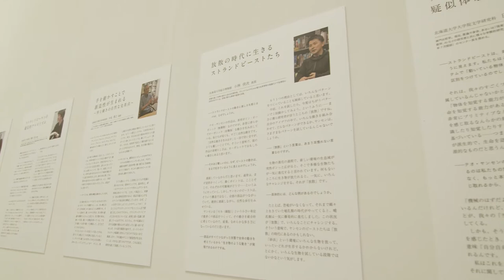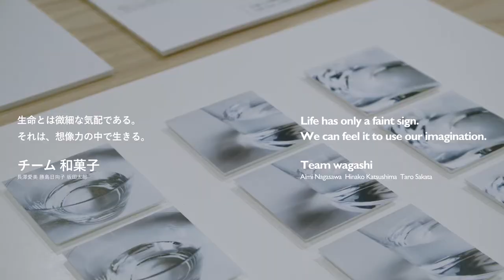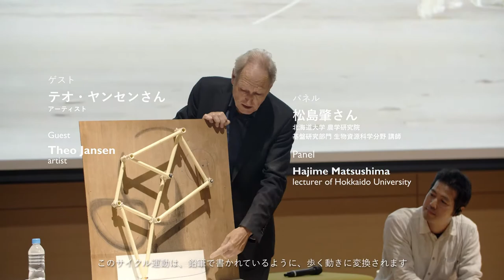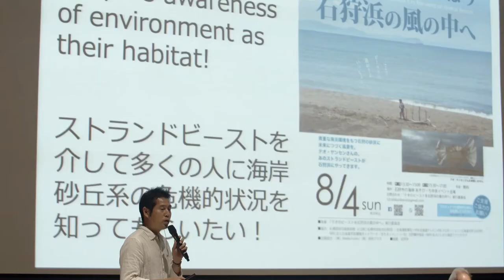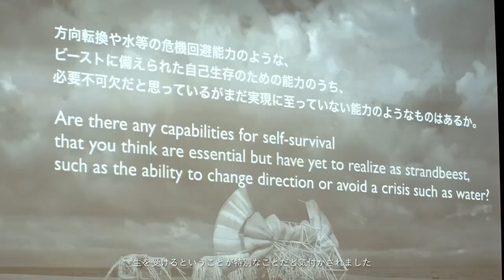"Unfolding the universe of Theo Jansen" Long Trailer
Theo Janson is a world famous artist from the Netherlands who created the “Strandbeest,” a creature that lives on the beach by eating the wind. Earlier this year, the university held a special event for his visit.